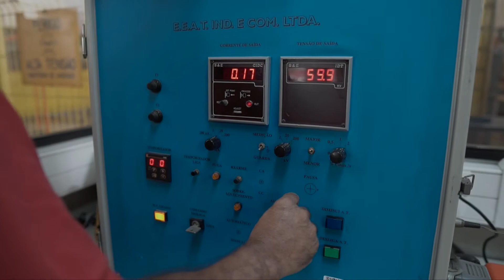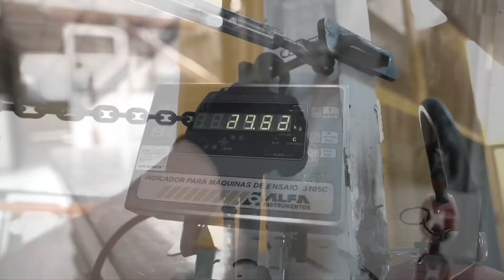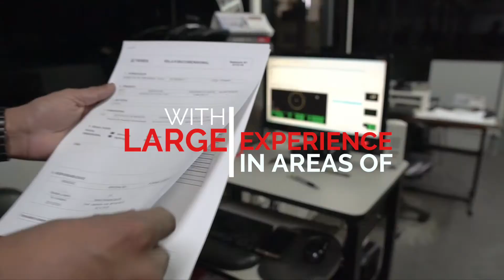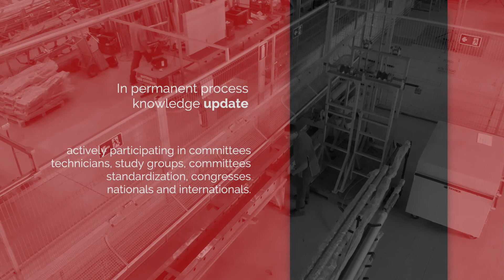Terex Ritz Laboratory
SECURITY AT ALL STAGES OF THE PROCESS.
In order to ensure the quality of products, Terex Ritz has an electrical and mechanical testing laboratory of up to 75 tonnes, has experience and technical excellence to perform tests/inspections in accordance with NBR, ANSI, IEC and ASTM standards, meeting your customers’ technical specifications of its customers in over 60 countries.

The test laboratory occupies one approximate area of 500 m², with modern equipment and calibrated to traceable standards and infrastructure that meets international standards, ensuring that all products are released for use only after rigorous inspection and approval.